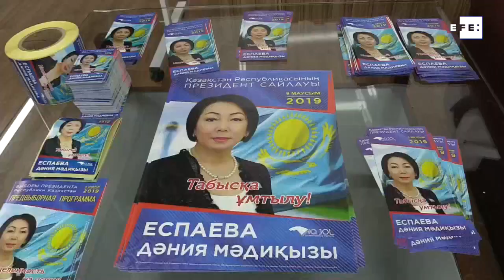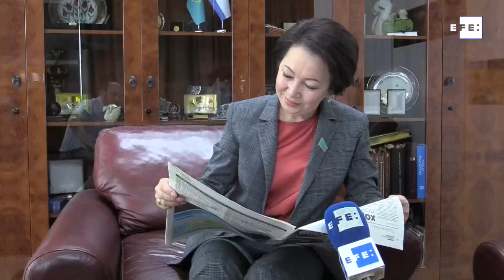Daniya Yespayeva, a mulher que desafia o machismo político na Ásia Central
Nursultan, 8 jun (EFE).- (Imagens: Ignacio Ortega) A primeira mulher a apresentar sua candidatura à presidência na história da Ásia Central, Daniya Yespayeva, garantiu à Agência Efe que nas eleições de domingo no Cazaquistão receberá o apoio das mulheres e dos jovens, que a veem como a imagem da mudança na ultraconservadora sociedade cazaque.

"Chegou a hora das mulheres. Neste momento, o Cazaquistão está preparado para que uma mulher seja presidenta do país", disse a candidata no escritório do seu partido, Ak Zhol, em Nursultan, capital do país.
EDIÇÃO E LOCUÇÃO: WALLACE CARVALHO